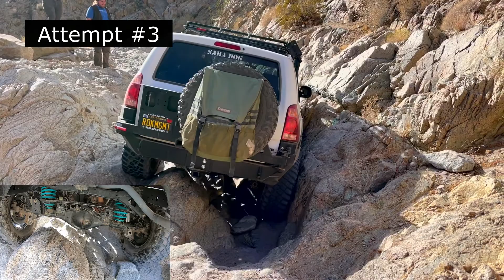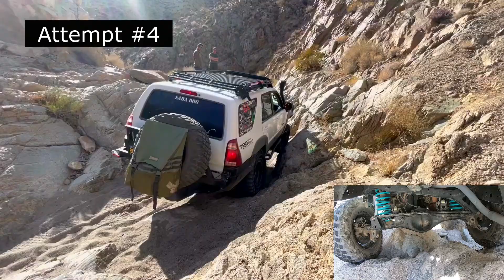4th Gen 4Runner Attempts Last Chance Canyon V-Notch... Again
Hit the Last Chance Canyon V-Notch again, this time going down the wash. Got denied. Watch the struggle. Amazingly, no body panels or tie rods were harmed in the making of this video.

2003 Toyota 4Runner SR5, 4x4, 4.7L V8
-4.88 Nitro Gears
-ARB Air Lockers Front & Rear
-SCS SR8s in Gunmetal
-BFG KM3s 315/70/17
-RCI Off Road Sliders
-RCI Off Road Skid Plates (Steel)
-Gobi Roof Rack
-DIY Switch/Relay/Fuse System
-Mostly Cheap Lights

FRONT
-Icon 2.5" Extended Travel Remote Reservoir Coilovers (700lb coils)
-Total Chaos UCAs w/ Icon Delta Joints
-Demello Off Road 3-Hoop Front Bumper
-Smittybuit X20 10k Winch w/ Synthetic Line
-CBI Ditch Light Brackets
-Rigid Dually Ditch Lights

REAR
-CBI Bumper w/ Single Swingout
-Metaltech Adjustable Upper & Lower Links
-Icon 2.0 LT Rear Shocks (Metaltech Specs)
-Dobinsons 749v Coils
-Dobinsons Adjustable Sway Bar End Links
-Custom Cargo Drawers